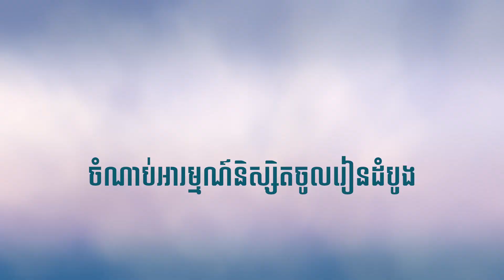និស្សិតបរិញ្ញាបត្រជំនាន់ទី11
តើប្អូនៗ នឹងសិក្សាមុខវិជ្ជាអ្វីខ្លះចាប់ពីថ្ងៃចូលរៀនដំបូង?👨‍🏫
តោះ! មកស្តាប់និស្សិតថ្មីរបស់យើង! 😘

នៅអាយហ្វា វិទ្យាស្ថានបង្រៀនជំនាញយកតែម្តង សិស្សឆាប់ទទួលបានការងារ! 👩‍💼

**ថ្នាក់បរិញ្ញាបត្រនិងបរិញ្ញាបត្ររងថ្មី ឆ្នាំសិក្សា 𝟐𝟎𝟐𝟑-𝟐𝟎𝟐𝟒
-ចូលលើកទី𝟑៖ 𝟎𝟗 មករា 𝟐𝟎𝟐𝟒
☎️ 𝟬𝟭𝟱 𝟵𝟵𝟲 𝟭𝟬𝟴 / 𝟬𝟭𝟮 𝟮𝟯𝟴 𝟮𝟰𝟭